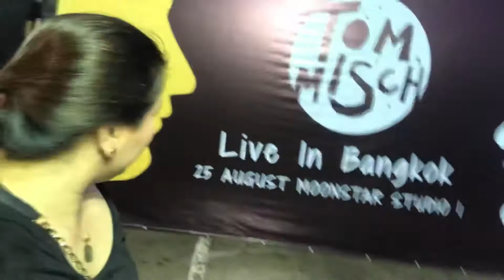Tom Misch Live in Bangkok | 25 August 2018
It is such a great concert. Thank you for coming.